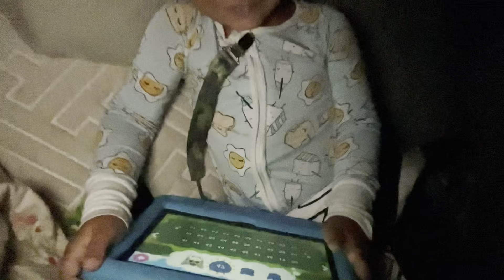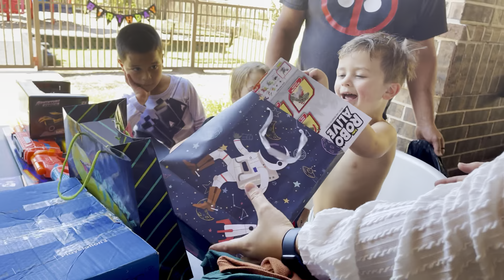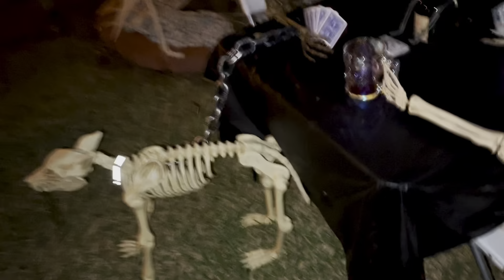Halloween Birthday Party and Trick or Treating | Vlog #3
Join us for my nephew's birthday party and trick or treating with Corbin.

Hey y’all! I am a 27yo SAHM to my almost 3yo son Corbin. Corbin has two siblings in Heaven, Parker was an ectopic pregnancy 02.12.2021 and Magnolia “Maggie”  Elaine, our sweet girl, was born still on 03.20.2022 at 33wks. I am a Full Spectrum Doula, getting double certified, and obsessed with all things pregnancy, birth, and motherhood. I started this channel in September ‘22 as a way to talk about my grief and going through life after Pregnancy and Stillbirth Loss, being a doula, everyday life, and to give God the glory through it all! He told me to start this channel to help others literally minutes before I got baptized and so I did!